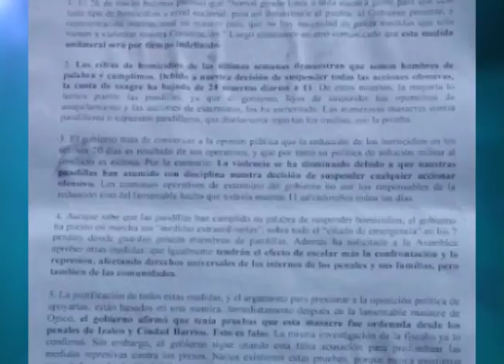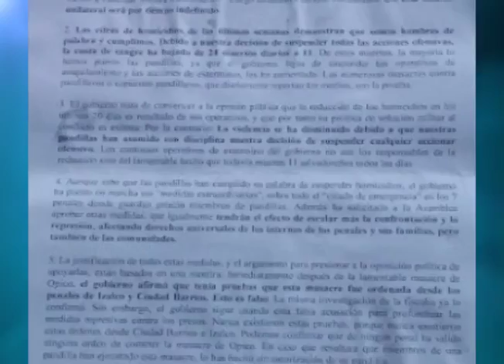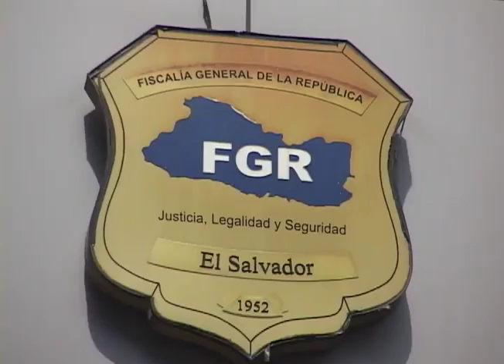CN: FMLN y ARENA señalados de pactar con pandillas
ARENA y el FMLN mantienen una serie de señalamientos de haber pactado con pandillas después de salir a la luz este supuesto comunicado firmado por estos grupos. Veamos el informe completo.